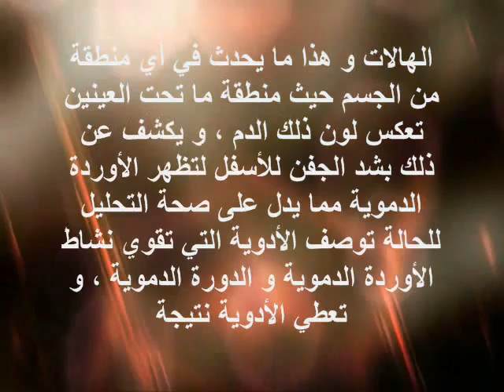اضمن طريقة سحرية لعلاج الهالات السوداء تحت العين مجربا 100%